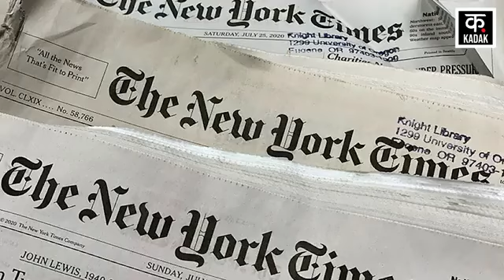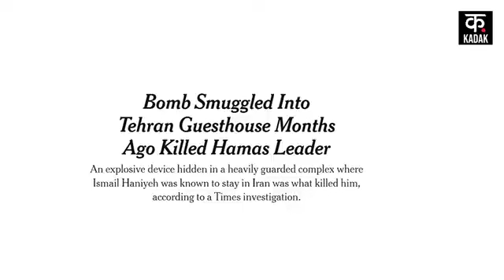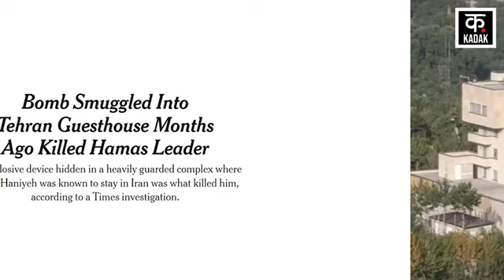Israel Hamas War: Ismail Haniyeh पर सबसे बड़ा खुलासा! Tehran Iran | N18G Mossad Gaza Palestine USA